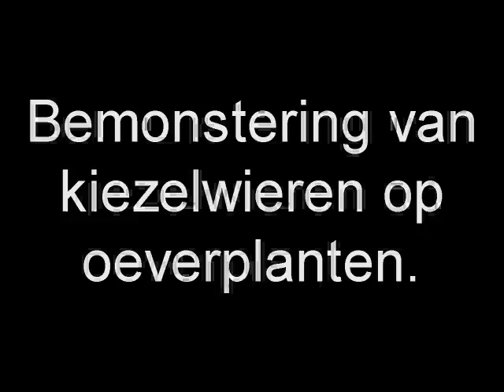Bemonstering van kiezelwieren op oeverplanten